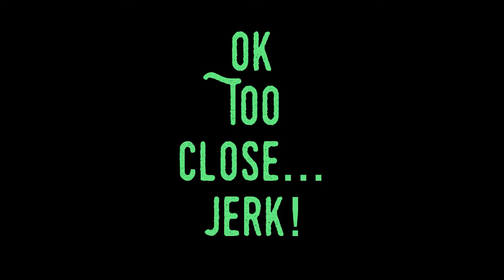RDR2 What the Devils. Funny Fails/Stunts. Griefing Griefers.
Red Dead Redemption 2 (RDR2) What the Devils. Funny Fails/Stunts. Griefing Griefers.